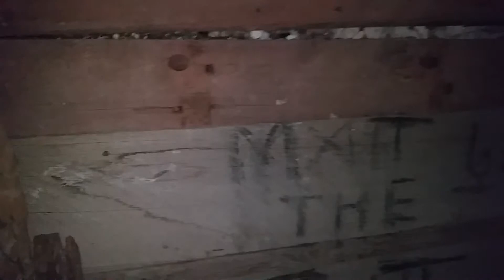They ditched us haha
In bigbear and found a Cave :)